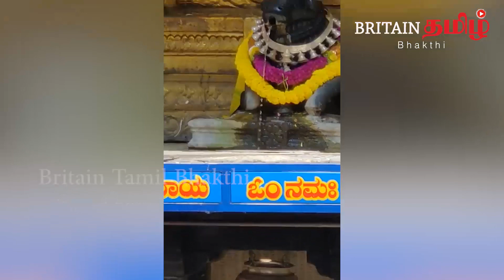Bangalore | 100 ஆண்டுகளுக்கு மேல் மண்ணுக்குள் புதைந்திருந்த பழமை வாய்ந்த சிவன் கோயில் |Britain Tamil